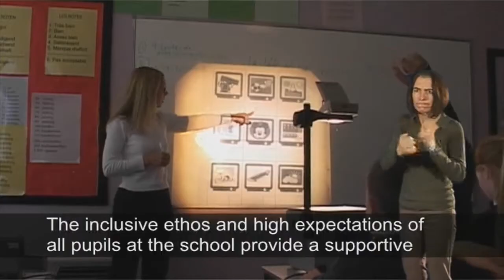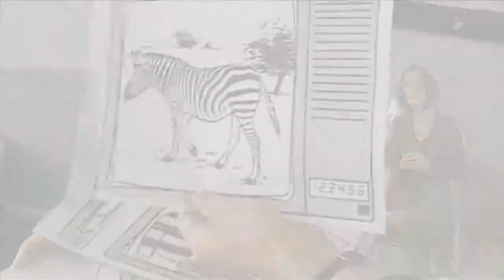UK Inclusion - Essential Viewing Secondary - ESV 20 (Wholeschool approaches to PI and SP&LI)